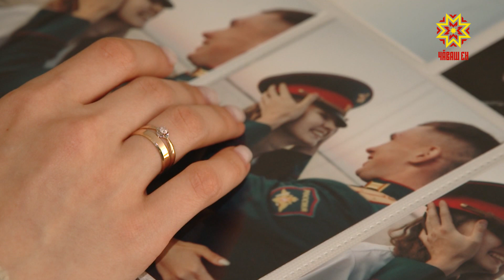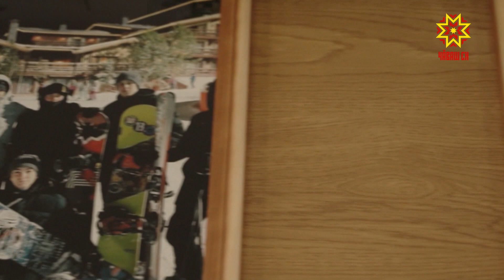Максим Петров — боец СВО из Яльчикского округа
«Ещё в детстве понял, что хочу посвятить жизнь служению Родине», – так говорит Максим Петров – боец спецоперации из Яльчикского округа с позывным «Динамо». Сегодня он находится в Чувашии, в отпуске по ранению. Почему он принял решение стать профессиональным военным и что говорит о ситуации на передовой – узнала наша съемочная группа.
 Уже в конце 9 класса Максим понял, что свяжет свою жизнь с профессией военного: он постоянно участвовал в играх «Зарница» и «Орлёнок», любил спорт – стал Кандидатом в Мастера Спорта по военному многоборью. Поэтому после школы молодой человек поступил в Московское высшее общевойсковое командное училище. Именно будучи там, в 2020-м, в интернете он и познакомился с Кристиной – будущей женой. Свадьбу молодые сыграли 24 ноября этого года, когда боец приехал в отпуск.
КРИСТИНА ПЕТРОВА: «Он очень умный, мужественный, сильный духом, судя по его профессии. Очень терпеливый, особенно ко мне, у нас же у девочек бывают заскоки. Он защищает нас, гордость за него берет, что он там находится, берет на себя ответственность». До объявления частичной мобилизации Максим проходил службу в Республике Ингушетия. В зону спецоперации отправился в числе первых прямиком оттуда. Уже 1 октября 2022-го он в составе сухопутных войск прибыл на передовую.
МАКСИМ ПЕТРОВ: «Мама переживала, волновалась. Я сказал, что надо, что Родина зовёт. Для защиты нашей Родины, для защиты жителей ЛНР, ДНР, Запорожья, Херсонской области». Любовь к Родине у офицера в крови. Его племянник – Николай Петров – Герой России посмертно. В спецоперации он тоже участвовал с первых дней – вместе со штурмовой группой вступил в неравный бой с противником и уничтожил около 40-а неонацистов. Как говорит Максим, племянник скорее был для него старшим братом и большим примером для подражания.
– Учились в одной школе, в одном училище. Он был на 1 курс старше, даже в зоне СВО ко мне приезжал. Там мы и виделись крайний раз. Он был стойким, мужественным, уверенным в своих действиях. Даже его бойцы отзывались о нем только хорошо. Я им лично горжусь. Отважно сражаясь с противником на передовой, Максим перенёс осколочное ранение ноги, контузию. В августе этого года, во время минометного обстрела, один из снарядов прилетел в траншею, где офицер находился один.
– Сразу приехала эвакуационная машина, сразу забрали на операционный стол. У меня трапецию пополам разрезало, было полностью раскрыто плечо мое правое, перенес 3 операции, сделали пересадку кожи. Спасибо врачам, так качественно, аккуратно все зашили.
Несмотря на всё это, сейчас лейтенант чувствует себя хорошо, проходит реабилитацию и даже настроен вновь вернуться на передовую.
МАКСИМ ПЕТРОВ: «Опять у меня будет военно-врачебная комиссия, присвоят другую категорию. Если годен, если со мной все хорошо, то, скорее всего, снова на СВО. Там остались мои бойцы, мои солдаты. Я их командир, не могу их оставить ни в коем случае. Конечно, считаю и себя, и в первую очередь своих бойцов героями. Они 24/7 каждый день с начала СВО стоят, наблюдают, следят за противником, квадракоптерами».
Медкомиссию бойцу предстоит пройти уже в январе. Ну а пока он хочет провести как можно больше времени с родными, друзьями и своей женой.